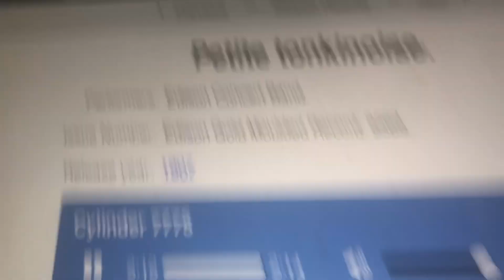Petite tonkinnoise Edidson Concert Band 1907